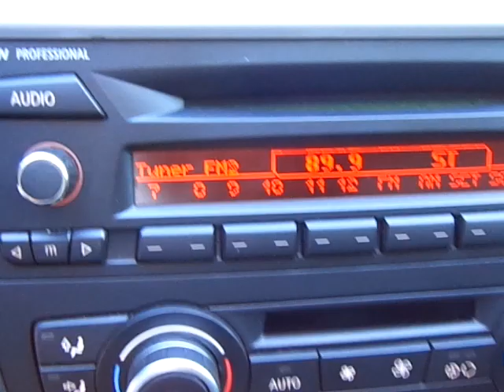BMW 120i 2.0 16v Automática TOP 4p 2008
IMPECÁVEL, COM MANUAL E CHAVE RESERVA. ESPORTIVO COMPLETO, COM TETO SOLAR, AR CONDICIONAL DIGITAL (DUAL ZONE), SOM BMW PROFESSIONAL AUDIO E REFINADO ACABAMENTO INTERNO.